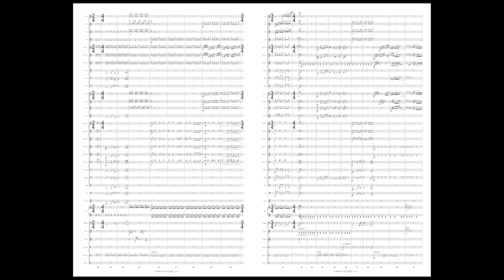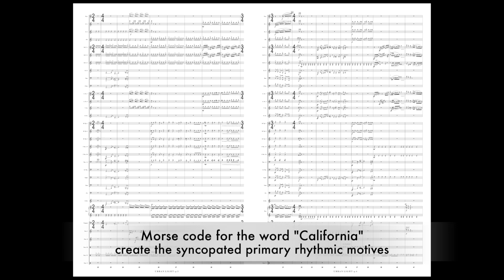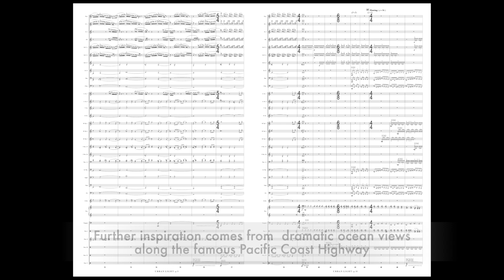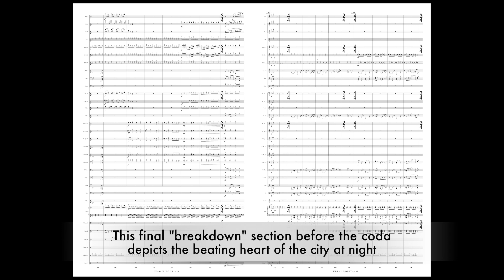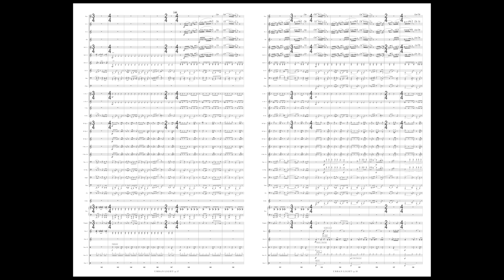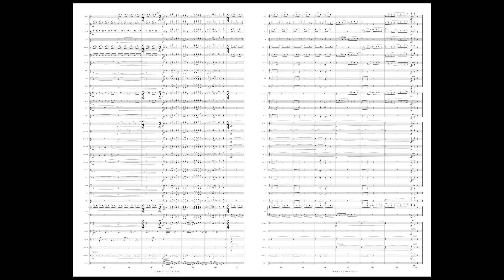Urban Light - James M. David - 2022 Iowa Bandmasters Association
Live performance of "Urban Light" at the 2022 Iowa Bandmasters Association Conference, Des Moines, Iowa, May 18, 2022.
Performed by the University of Iowa Symphony Band, Dr. Mark Heidel, conductor.